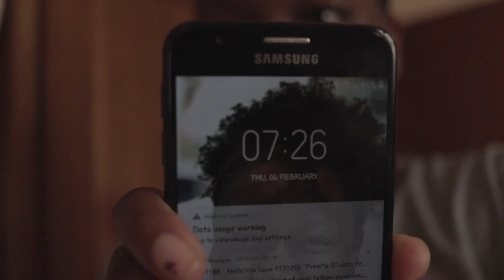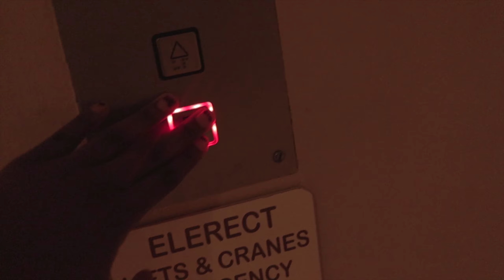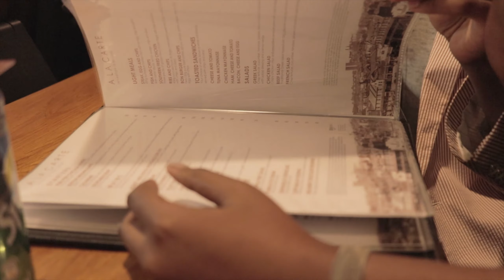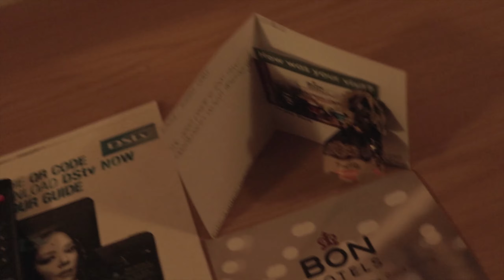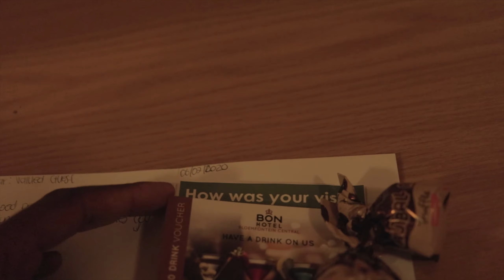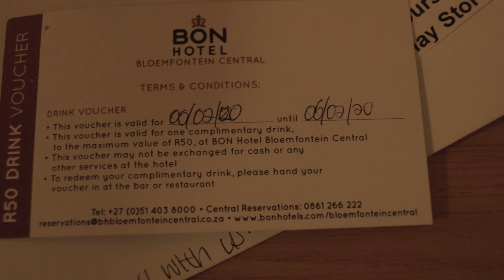Water & Sanitation Competition Vlog Part 1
K2KC Media was invited by the Department of Water Affairs to help adjudicate in the Water and Sanitation Competition during the first week of February. This vlog takes you along the wonderful journey and what I got up to for the 2 days spent there.